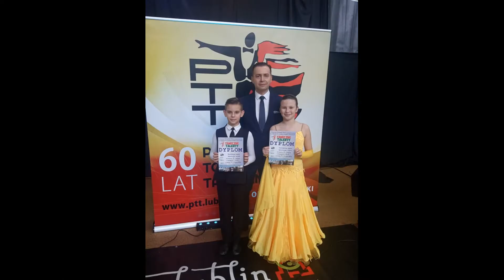Chełmskie Centrum Tańca RYTM, sezon 2019-2020, podsumowanie roku